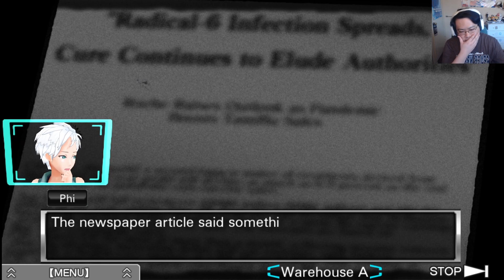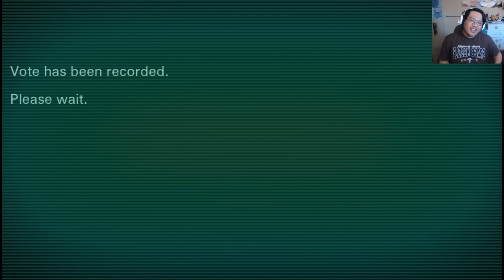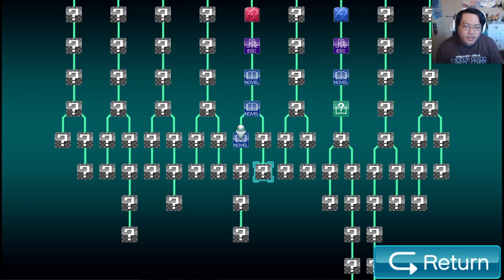Zero Escape: Virtue's Last Reward 🐇 Part 31 🐇 The Dilemma of Vote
Part 31 of Virtue's Last Reward. We do some last minute things with the group to see who is voting and then we get into the voting room. In the room, we have a bit of problems with Clover over what to decide for the situation that we are in .